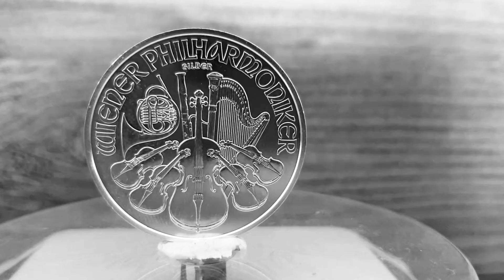1,50 euro silber Philharmoniker 2020 Österreich